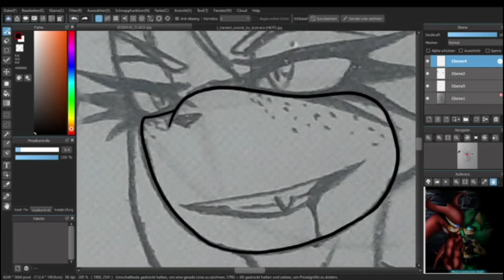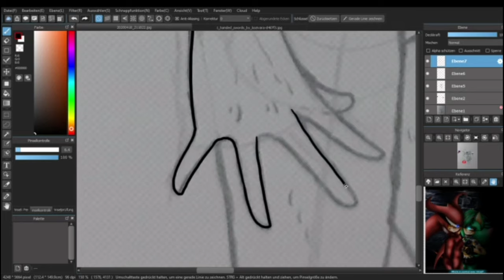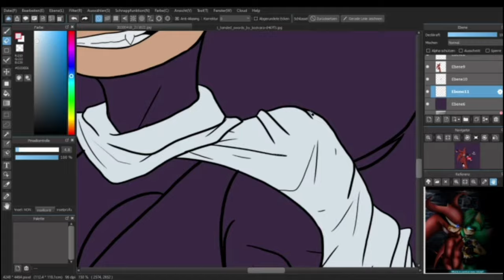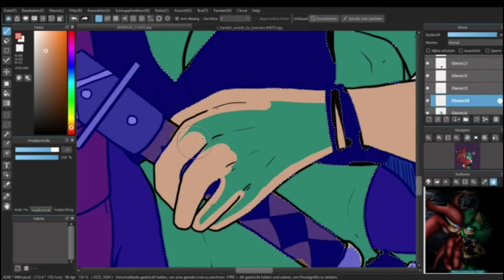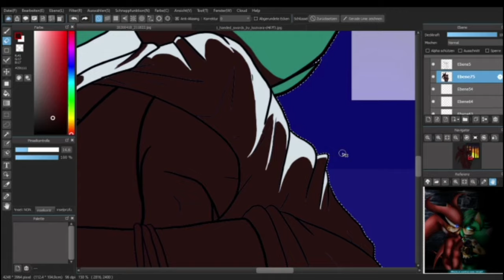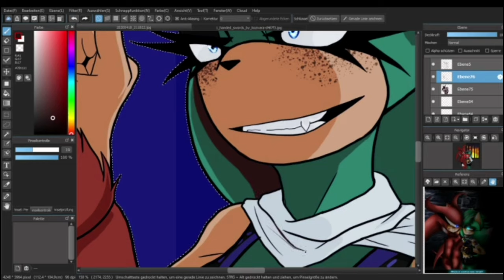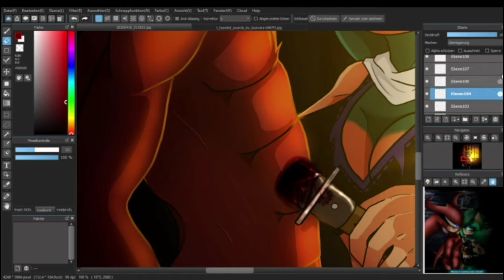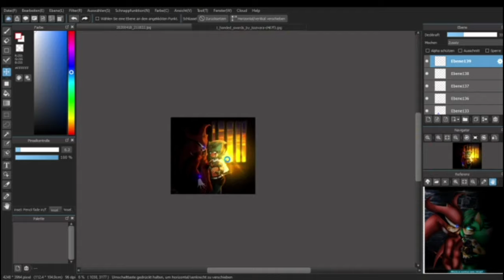[SPEEDPAINT] Control (REDRAW)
Yeah, I recorded a second Speedpaint. I just had nothing else to do XD

Also it might fight off some boredom of you guys :D

This is another Redraw.
I sadly forgot to add the year above the old picture while editing the Speedpaint ^^'
The first picture at the end of the Speedpaint is the old Version from 2018. The second one is the new version from today, two years later.
Forgive me for my stupid mistake XD

Scene:

After Candy disappeared at the Age of 5 years, people were desperate to find her. Not just her sister Stardust wanted to find her. After 11 years Candys best friend Virus went out alone at night. He found her necklace near an old building and went inside, only to get stabbed by Candy.
Virus survived barely and still hasn't giving up on bringing bis best friend back home.

PROGRAMS:

Drawing - MediBangPaint pro

Editing: PowerDirector

Recorded with: OBS Studio

Tablet used: UGEE1910B graphic tablet

Comissions are open :D

SONGS:

Papa Roach - Getting away with Murderer

Through Fire - I am Stronger

Black Veil Brides - In the End

Alesso ft. Tove Lo - Heroes (We could be)

I don't claim any rights of the songs in this Speedpaint.

Don't copy, trace, steal, repost or recolour my art!!